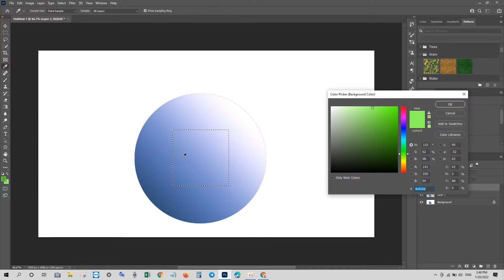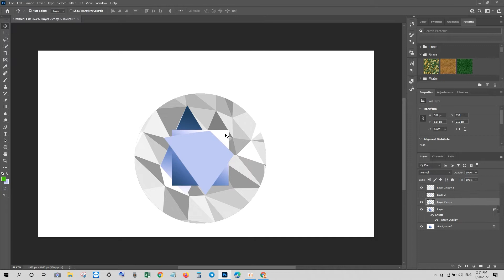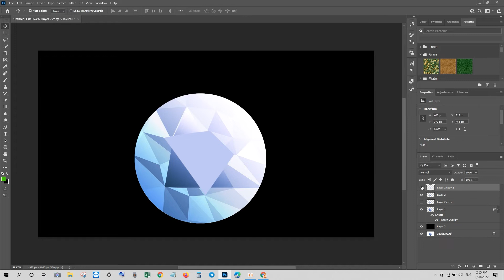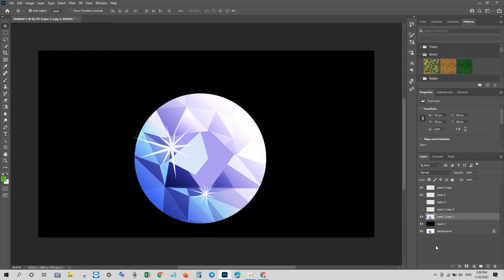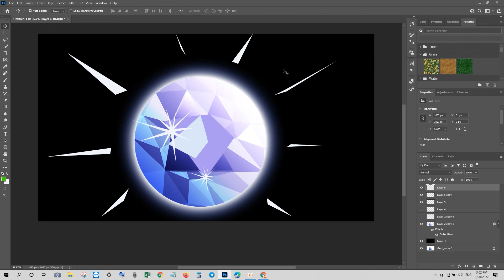How to Create a diamond vector in photoshop cc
This video I use the photoshop tool to How to Create a diamond vector in photoshop cc
hope you enjoy with this knowledge
if you have any question you can ask by comment I'm happy to answer